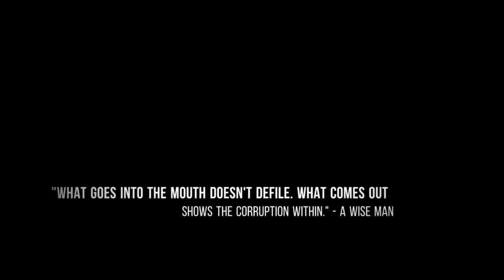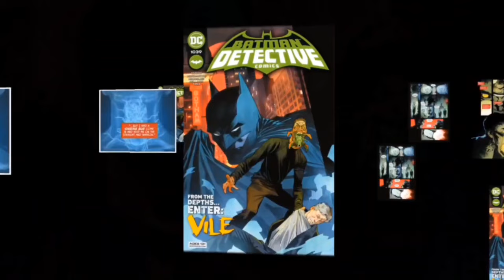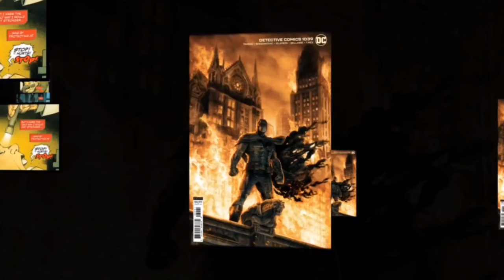Who is DC Comics' Vile? Death is in the "Tongue"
This video explores the abilities, powers, and origin of the new DC Comics character "Hue Vile." From getting an odd fungal-like throat infection as a child that led to changed behavior and an aversion to bright light, this sentient parasite having aspects that are similar to Marvel's Venom and the Klyntar symbiotes as well as the Yautja of Predator films, getting more powerful by feeding on chaos and violence itself, mind-controlling many Gotham City residents and even heroes like Batman and The Huntress by depositing disgusting biomass within their throats, manipulating Gotham powerbrokers like Mister Worth and The Penguin in his bid for anarchy, to the human form of Hue Vile being defeated by The Huntress yet surviving on via the escape of small mobile eggs released from his lifeless body; Let's take a look at this horrific DC supervillain, and one of the newest terrifying additions to the Batman Rogues gallery. This includes a short, canon character biography and my own opinionated "Sage Rating," which I use to give ratings of comic book and science fiction characters.